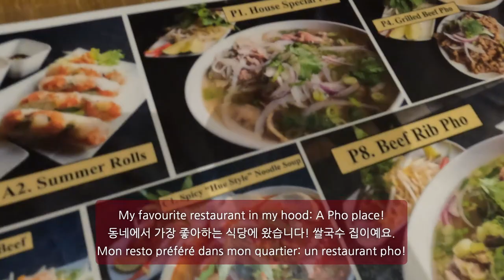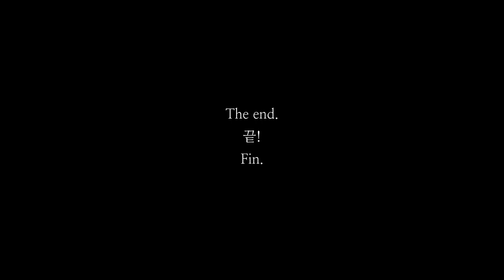My Car's Battery Died! Battery Change/Roadside Assistance 101 in Canada - Kyle's Vlog (EN/FR/KR sub)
My Car's Battery Died! Battery Change on my Mazda. It cost me a whopping $199 plus tax! Almost paid $230 for a battery replacement, but it was supposed to happen anyways. And what could I have done when my car just won't even start?

Hot Coffee by Ghostrifter Official
Midnight Stroll [Relaxing Study Music] by Ghostrifter Official